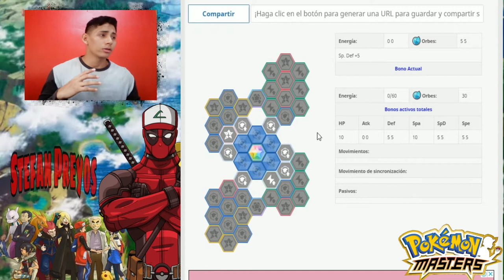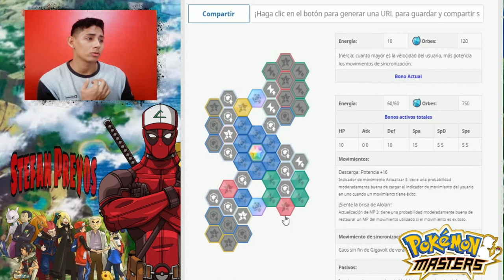Sync Grid/Tablero Compi Raichu & Tilo |Pokémon Masters (Más de 3000 POINT ATk☠️💥)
Amigos me he flipado este tablero, con su poder a tome, no hoz perdais!
🎮𝗣𝗼𝗸𝗲𝗺𝗼𝗻 𝗠𝗮𝘀𝘁𝗲𝗿